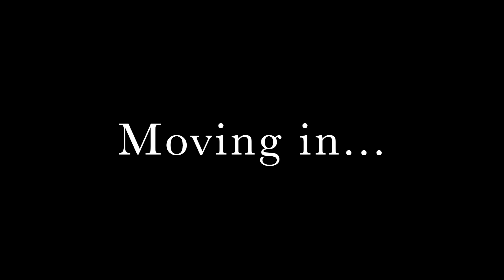Buying a Catalina 30 Sailboat to Live-aboard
Welcome Aboard SV Blue Moon,

If you enjoyed this video and want to support us directly, you can receive access to our episodes Ad-Free, our chat community and much more These videos are made possible by the generosity of viewers like you and we want to thank you so much for being here!

This video brings you on our journey though acquiring and moving onto a Catalina 30 sailboat. We now live-aboard our tiny home on the ocean full time.

We weren't planning on making a video at the time, so we have pulled together some pictures and footage to share our experience in viewing, buying, and moving into our new home! Skip to the end to see our maiden voyage!

J+G